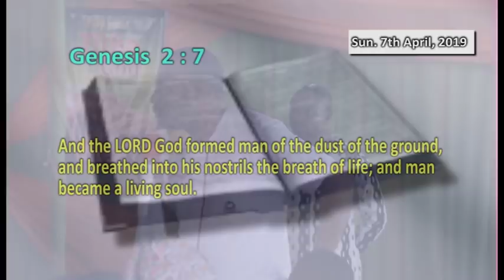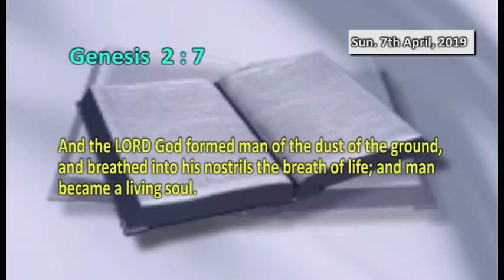ZAMFARA KILLINGS THOSE BEHIND IT ONE DAY SHALL DIE BY PROPHET EMMANUEL CHINONSO STEPHEN